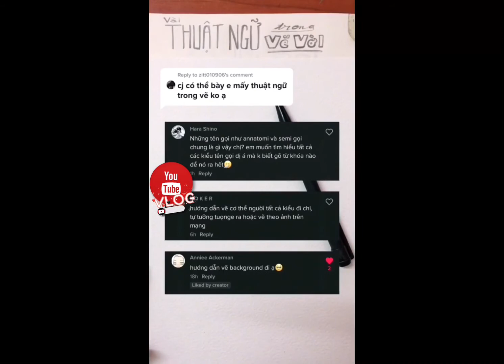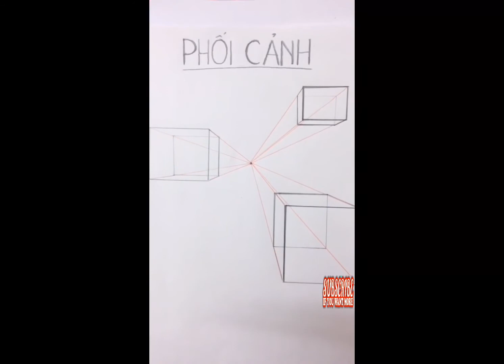|Hí Hoáy Art - Vlog 74| Chia sẻ một vài thuật ngữ trong môn vẽ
Video được tổng hợp & tham khảo từ 1 số tài liệu vẽ chia sẻ về các thuật ngữ. Mong giúp ích cho các bạn.